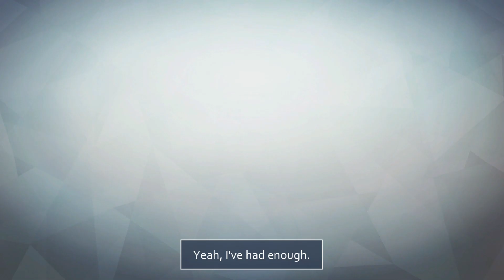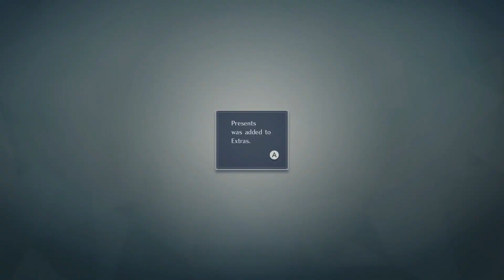Fire Emblem Warriors - Chapter 2 (Hard/Classic)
Chapter 2: Woodlands Encounter

Heeding their mother's last words, the twins head for the temple. But a chance encounter and a trial await them in the forest.

New Units:
- Chrom: The well-meaning, yet often impulsive Prince of Ylisse. In this game, he's a powerful Sword user with high, balanced stats, and a solid moveset for taking on opponents 1v1.
Personal Skill: Luna - Lowers the enemy's Defense and Resistance by a quarter of the user's Luck. This is one of the simplest, and best ways of boosting your damage in the game, and a Skill you will want on any unit's final Skillset for sure.

- Lissa: Chrom's energetic younger sister, this Cleric can pack a punch with her lightning-imbued Axe. Her C1 will temporarily raise her stats, so use it before getting into big fights, or as often as you'd like.
Personal Skill: Str +10 - A very filler Skill, but decent for the early game if you manage to get it on other people, especially low Strength units like Sakura or Caeda.

- Frederick: Chrom's extremely serious, no-nonsense retainer, and the only playable armored unit in the game. Frederick is a strong Axe user, with the highest Defense stat amongst all units. Just keep him away from magic users and slayer weapons, and he'll be a great asset in battle.
Personal Skill: Pavise - Luck% chance of reducing damage from swords, axes, and spears. A solid choice for your low Defense units.

* If you have the DLC, you should receive all six of its characters here, as well.